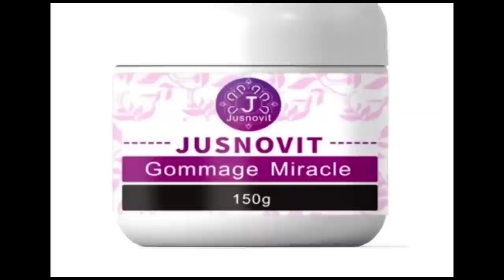SCANDALE:.GUY NGOMBE ASUNDOLI BANA NA MUASI AKE KO KOTA KI MARIO CHEZ COMEDIENNE MERDIE,PASI PE MAWA